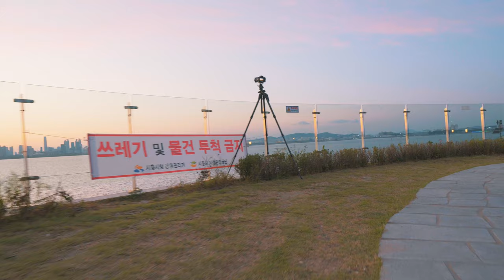The sunset of Siheung Hanul Park,Korea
Sony A 6500+Sigma 16 F 1.4mm+weebill lab+premiere pro cc 2019